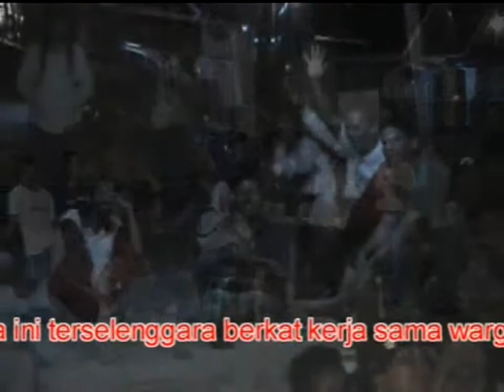Om. Junior B. Masin ( cincin kepalsuan ) Vety Puspita